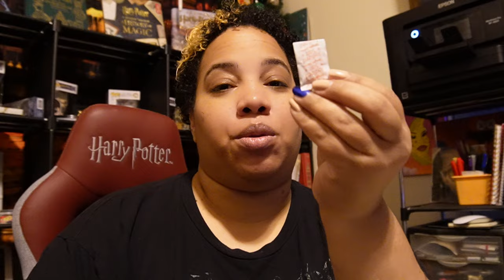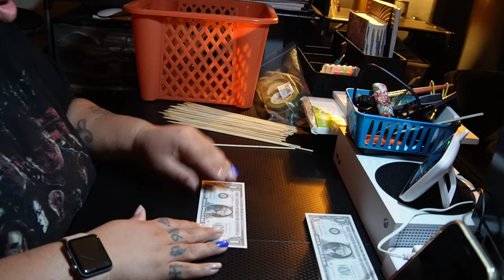Week In My Life | What's Behind My 140 Days of Faith and Business Boom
What's Behind My 140 Days of Faith and Business Boom
I have so much more to show you and if you have any ideas etc., please comment them below.